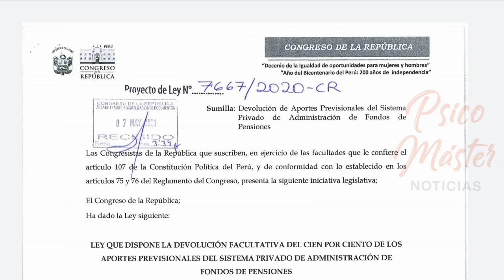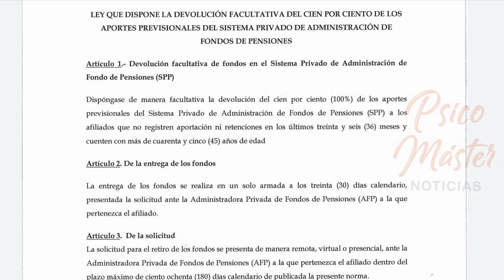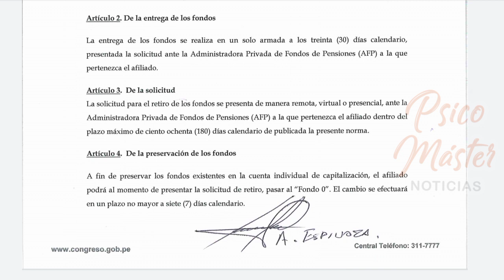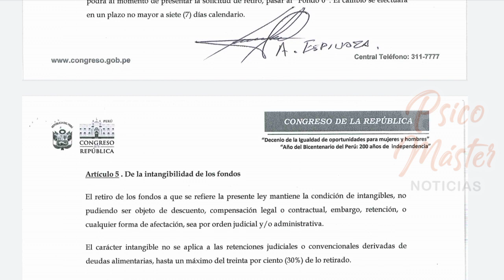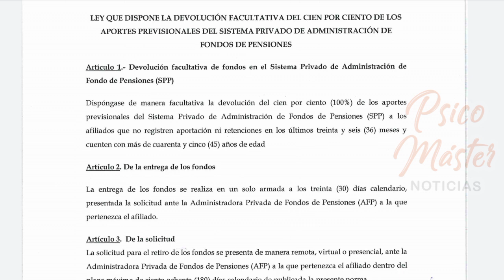¡Bomba! Nuevo Retiro AFP 100% 2021: Requisitos y Mira si eres Benéficiario l Proyecto de Ley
Nuevo Retiro AFP 100% 2021: Requisitos y Mira si eres Benéficiario l Proyecto de Ley